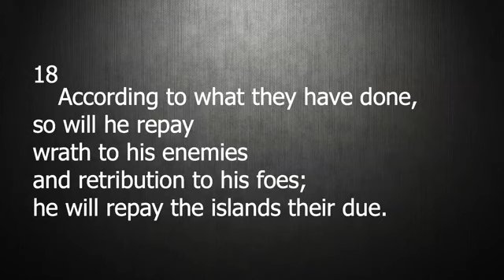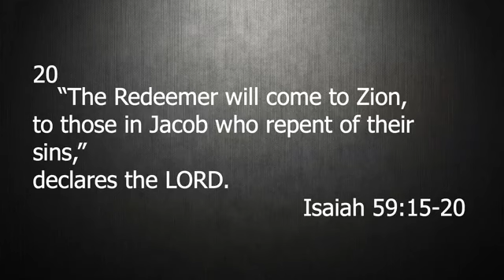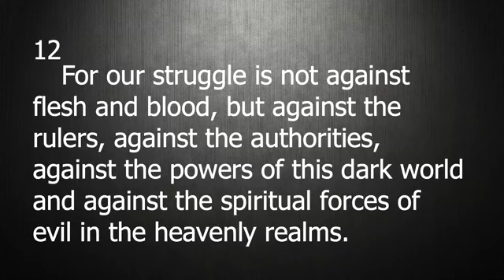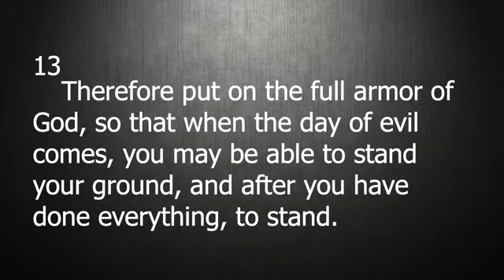FUMC The Rise 10-11-20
FUMC The Rise 10-11-20 The Whole Armor of God "Helmet of Salvation"